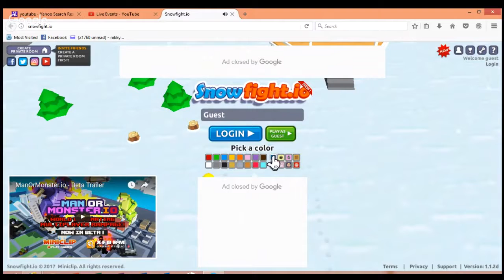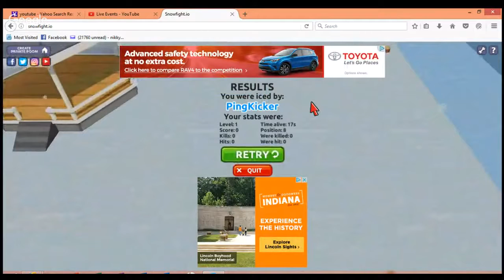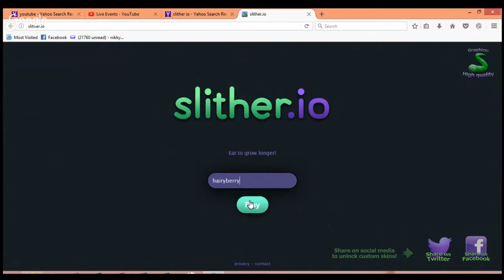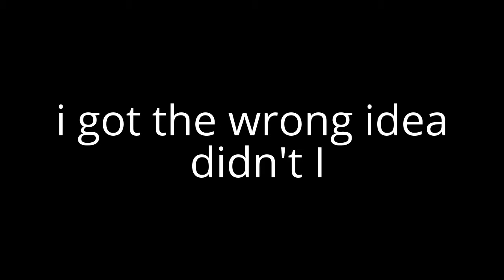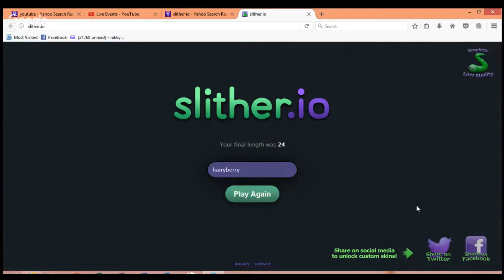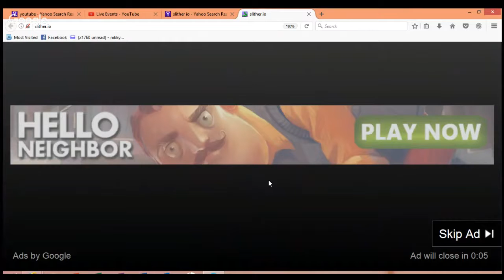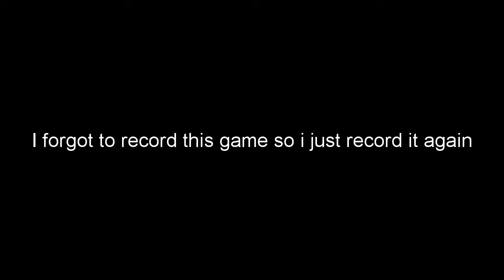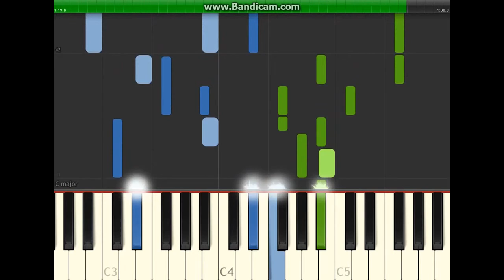im back home {3 game vid}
i am finally back home guys